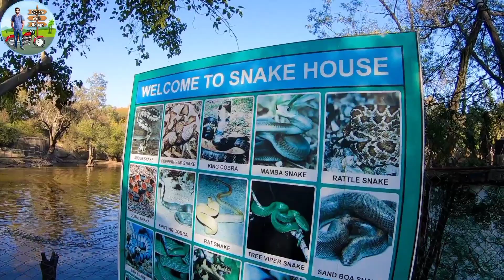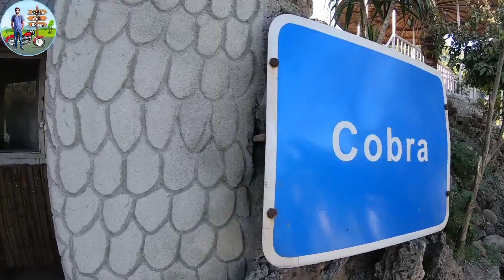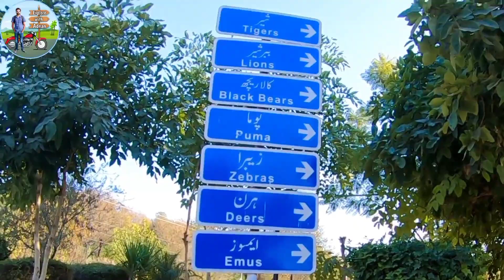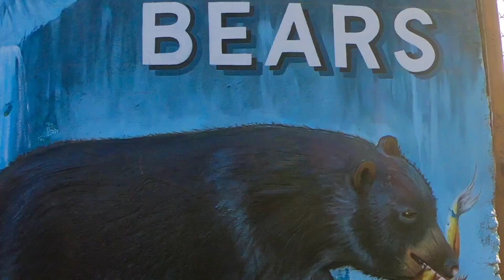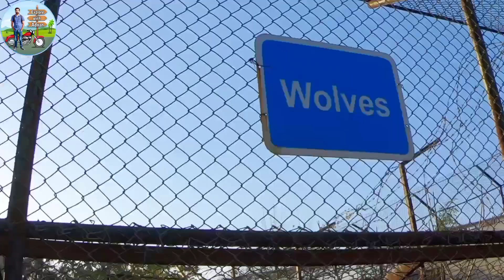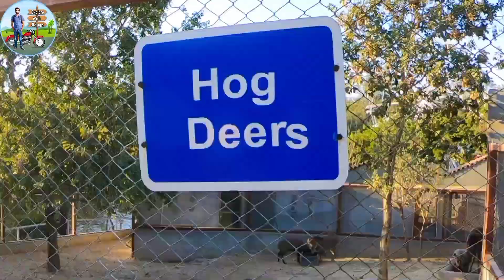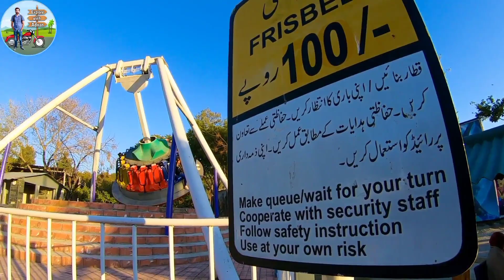Ayub Park Rawalpindi | Jungle World Zoo | Bhoot Bangla Ayub Park | ایوب پارک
Ayub National Park Rawalpindi Pakistan | Jungle World Zoo | Bhoot Bangla Ayub Park | ایوب پارک

Ayub Park Rawalpindi | Bhoot Bangladesh Ayub Park | Rawalpindi City
bhoot bangla ayub park rawalpindi || Pakistan national park
ayub park rawalpindi | visit to national park
Ayub park Rawalpindi | ایوب پارک |
Explore The Ayub National Park Zoo | Jungle World and Zoo Tour in Rawalpindi
Ayub National Park Rawalpindi Pakistan | Jungle World Zoo
Jungle world Ayub National Park Rawalpindi || Jungle Kingdom Pakistan
Bhoot Bangla Ayub Park Rawalpindi | Mystery House | Full HD with Review
Ayub Park Jholy || Joyland Ayub Park Rawalpindi || Ayub Park Video || Ayub Park Ke Jhule